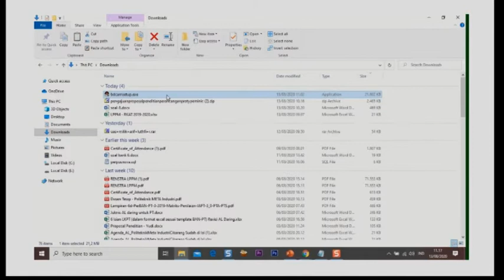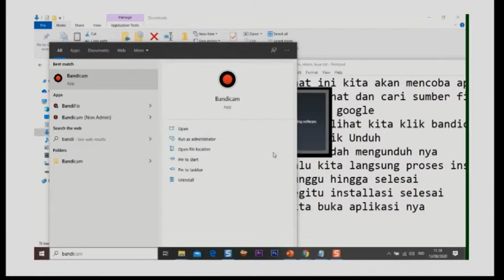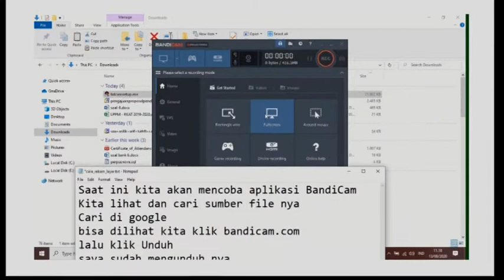Cara Rekam Video Google Meet di Laptop dengan BandiCam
Ini adalah video tentang cara merekam layar terutama bila menggunakan layanan Google Meet yang Gratis (tidak ada fitur recordnya). Aplikasi installer nya cukup ringan sekitar 21 MB, hasilnya bagus dan akselerasi nya cepat. Semoga bisa berjalan dengan baik di komputer dengan spek minimum